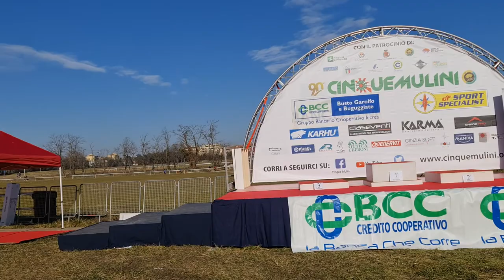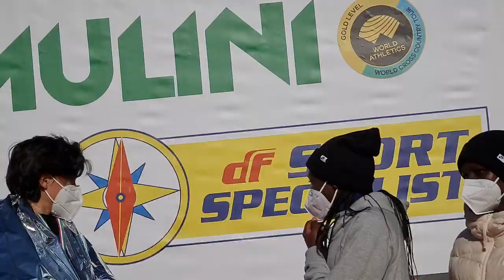2022 01 29 ore 11 08 38 San Vittore Olona 15 (26° Cinque Mulini Studentesca)